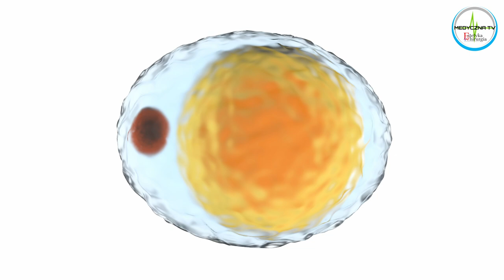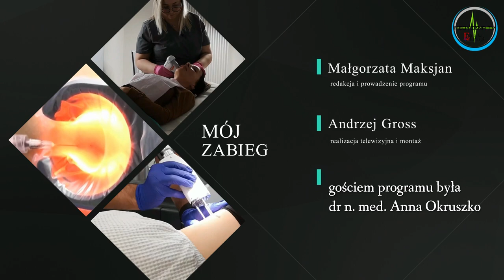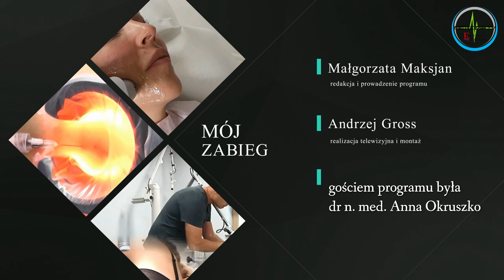Mój zabieg - odc. 20 - Usuwanie podwójnego podbródka (prezentacja i omówienie zabiegu)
W poprzednim odcinku programu "Mój zabieg" z dr n. med. Anną Okruszko rozmawiałam o zabiegach na szyję. Postanowiłyśmy pod wpływem maili do Pani Doktor i  do naszej redakcji ten temat rozszerzyć i porozmawiać o problemie podwójnego podbródka. Jeszcze do niedawna w medycynie estetycznej na hasło "podwójny podbródek" powiedzielibyśmy: "Belkyra" ("Kybella") - dziś z pomocą przychodzi nie tylko lipoliza, ale zabiegi z użyciem urządzeń: iCOONE i ONDA - zapraszam do obejrzenia programu ;)